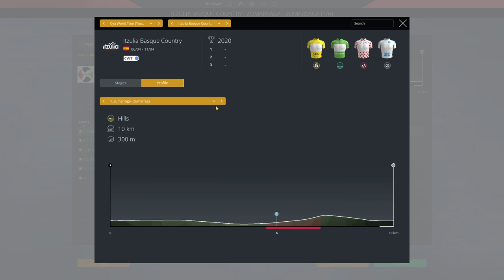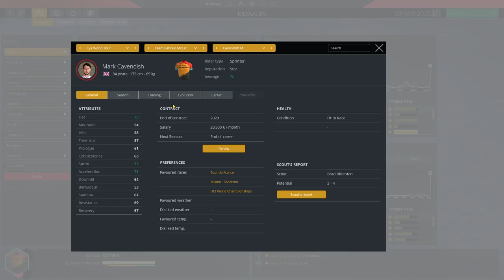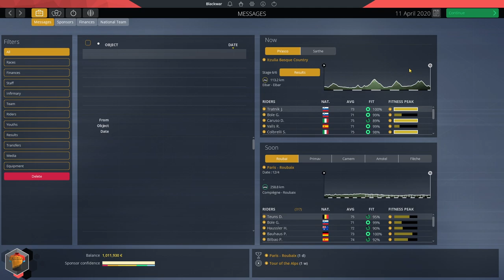Pro Cycling Manager 2019 Career Mode : Team Bahrain McLaren #08 // 2020 DB